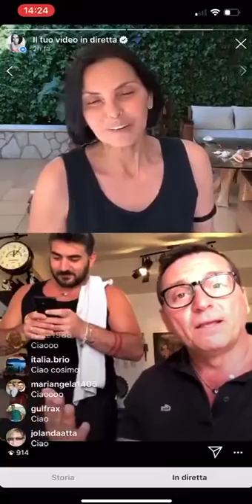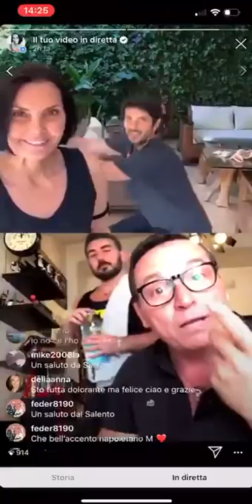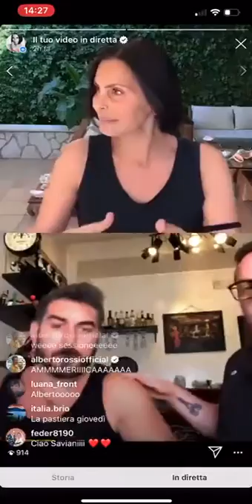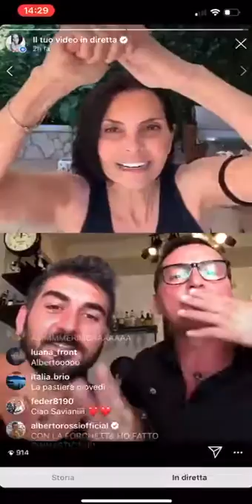1) Fitness Show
Fitness Show
😂🏋🏻‍♀️😃OGGI 6/4 ALLE 11.00 A GRANDE RICHIESTA È TORNATO SU INSTAGRAM TRAMITE IL PROFILO DI NINA SOLDANO L’ Allenamento on line con🧔🏻Cristiane👩🏻Nina, conduce la diretta👱🏼‍♂️Cosimo. PREPARATE DUE BOTTIGLIE D’ACQUA. 🏋🏼‍♂️ Chiude la palestra?
Noi ce la facciamo in casa!
😉 IL NOSTRO COMPITO È QUELLO DI REGALARE QUALCHE MINUTO DI LEGGEREZZA SENZA DIMENTICARE IL MOMENTO DIFFICILE CHE STIAMO VIVENDO! Non lasciatevi prendere dal panico! 🏡 iorestoacasa ...e la fotografo! ☺️ Non pensate per questo che io sia superficiale. 😏 Ci sono già troppi post tristi, polemici e allarmanti così preferisco alleggerire. 😎 Visto che mi hanno annullato tutto l’annullabile: Spettacoli, Pose, Convocazioni, Corsi, Ospitate e quant’altro,considerato che bisogna restare a casa per forza di cose, per arginare l’emergenza, non farò “il video” per invitarvi a restare a casa (ci sono già troppi “vip” che lo stanno facendo😃) approfitto invece per fare qualche scatto alla mia di casa. 🏡 La casa non è che l’uomo esteriorizzato. Parsons